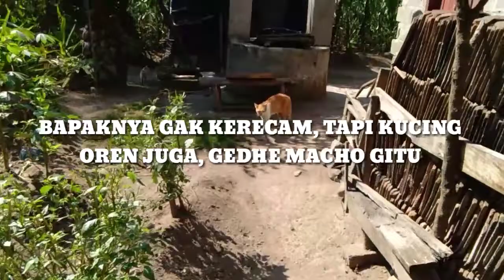SUARA KUCING MINTA KAWIN 😹